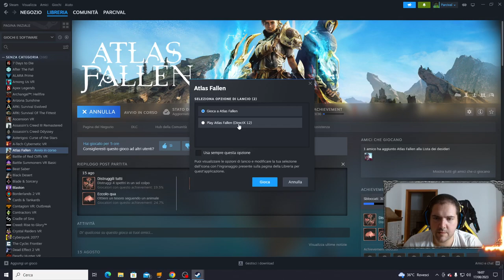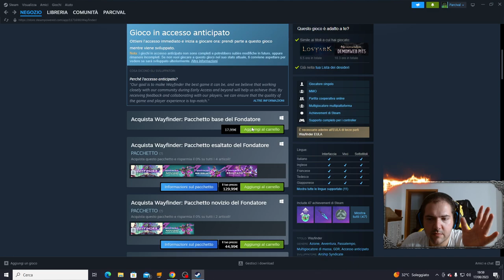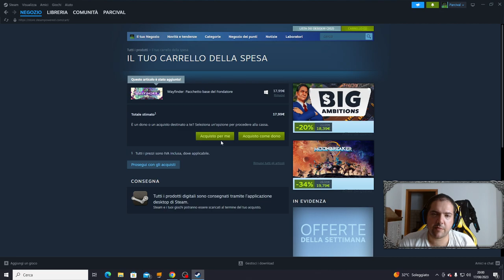La strada per Bastengar